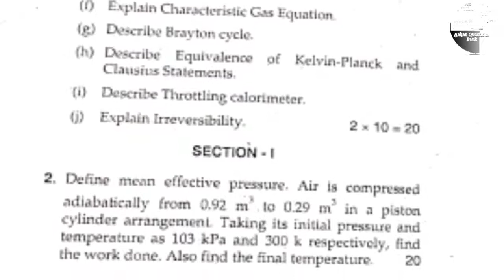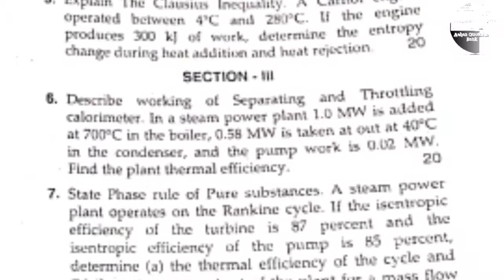MDU Paper Btech 2015 // 2nd year // Thermodynamics.